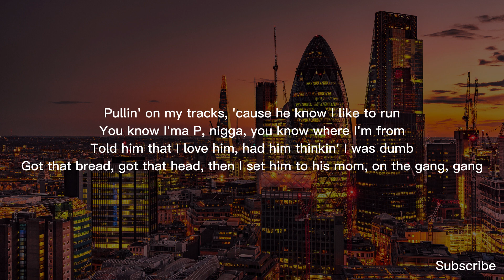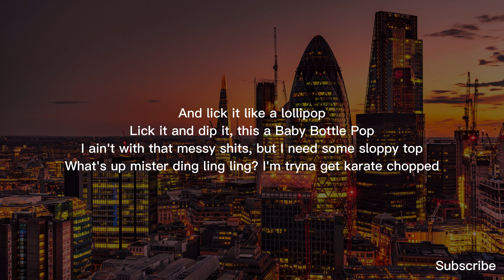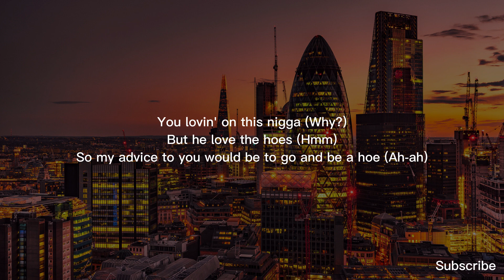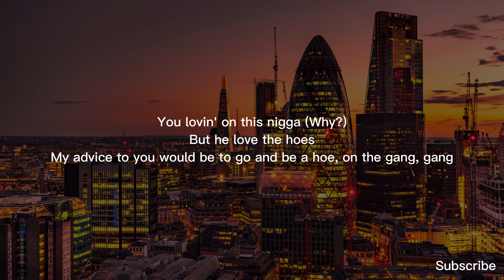GloRilla_-_LICK_OR_SUM(LYRICS)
HIT zone